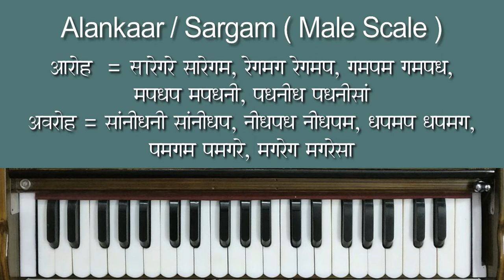Sargam or Alankaar Lesson 09 | गायकी का रियाज़ | Palta Sargam Alankaar | Indian Music School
Indian Music School
Sargam / Alankar ( Combination Of Notes ) For Voice Practice and Best Riyaz Sargam.
This Is the one of the best sargam for vocal riyaz.
Video Tutorial of Indian Classical Vocal And Instrumental Music.